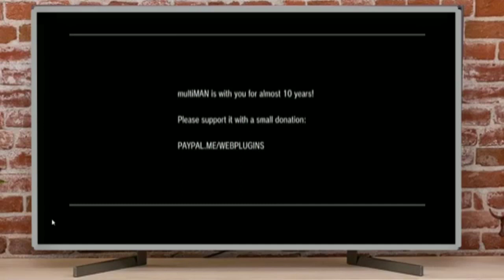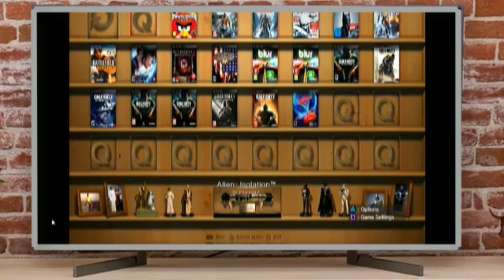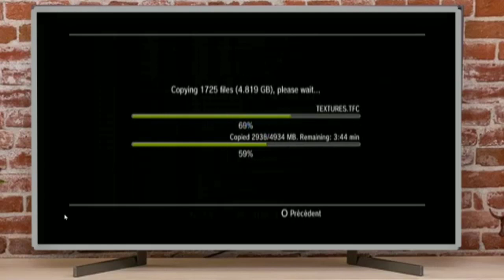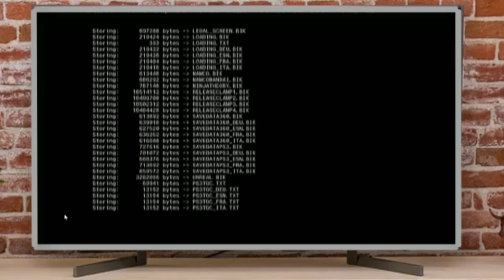طريقة نقل الآلعاب من USB الى thème +✔️playstation 3 رائع للميلتيمان😍